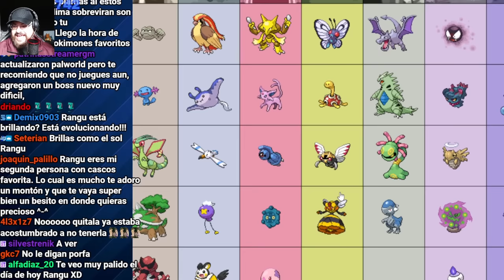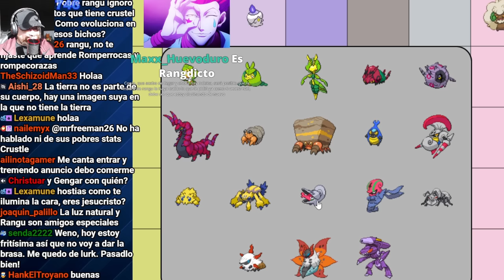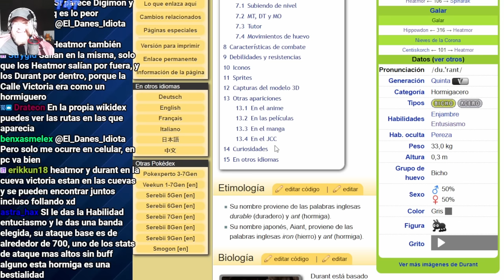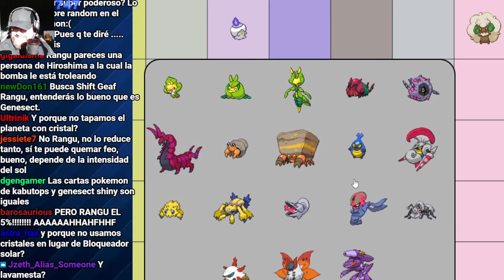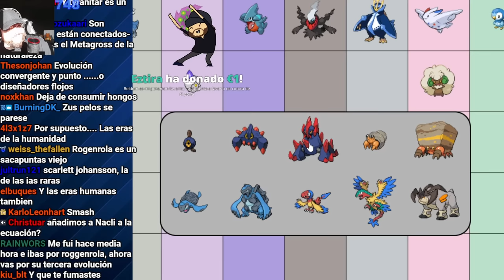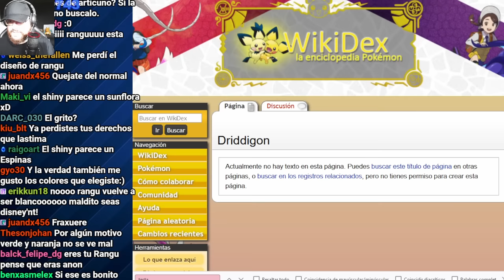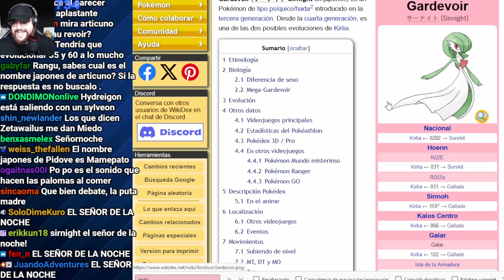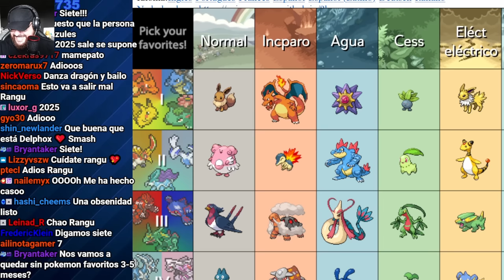Los Pokémon Favoritos de Rangu Por Generación y Tipo XXV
Ahora, con el tan esperado "Tipo Luz"